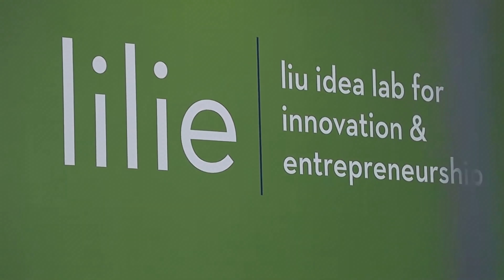Liu Idea Lab: Rice Brings Entrepreneurship Directly to Students with Kyle Judah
Episode Summary:Kyle Judah, Executive Director of Rice University's Liu Idea Lab for Innovation & Entrepreneurship (Lilie), joins the pod to talk about launching world-changing startups. With a background in fostering startup ecosystems, Kyle is passionate about offering career-altering opportunities for the Rice University campus community to learn about innovation and entrepreneurship. Talking points include the Liu Idea Lab origin story, higher education embracing entrepreneurship, and pitfalls to avoid as a first-time entrepreneur.

Key Insights & Timestamps:
•[00:00]: Podcast begins
•[01:50]: Inspiration & origins behind Rice’s Liu Idea Lab
•[05:33]: Universities shifting perspective on career & industry training
•[08:44]: Tech transfers, startup success, & Rice University innovations
•[13:04]: Lilie success stories & the investors supporting Rice’s top startups
•[17:14]: Entrepreneurship dos & don’ts: tips from a seasoned startup expert
•[26:29]: Upcoming events at Lilie & opportunities to mentor entrepreneurs

Guest Spotlight:Kyle Judah, Executive Director - Liu Idea Lab for Innovation & Entrepreneurship (Lilie) at Rice UniversityKyle Judah is a serial entrepreneur and angel investor who spends his days as the Executive Director of Rice University's Entrepreneurship Center, the Liu Idea Lab for Innovation & Entrepreneurship, where he creates and runs courses and programs for students, faculty and alumni from every corner of the campus. Following his time as a founder, Kyle's work at MIT's Center for Entrepreneurship and the University of Colorado Boulder's Engineering School has informed his passion for and focus on the commercialization of university research into world changing deep tech companies.

Key Takeaways:
•Lilie exists as an innovation epicenter for the Rice University campus community, including students, postdocs, researchers, staff, faculty, and alumni. According to Kyle, Lilie is a one-stop shop for innovation and entrepreneurship, offering opportunities for founders and potential founders to ideate, prototype, accelerate their venture, and ultimately, transition their startups from the campus to the community.

•Startups involved in Rice’s entrepreneurship program are invested in by local angel investors, local VCs, and traditional coastal VCs. Kyle explains that the silver lining of the COVID lockdown was that it broke down barriers that kept investors unwilling to branch out beyond their geography. In today’s startup ecosystem, Houston is seen as a destination city for venture capital, offering diversity in founders, customers and investment opportunities.

When asked about common mistakes entrepreneurs make, Kyle explains that founders don't invest enough time and energy in creating a strong foundation and culture with their team. Kyle believes that co-founders especially tend to under invest in the relationship they have together and rely too heavily on the honeymoon period until they start having to make really hard decisions that threaten the strength of their startup team.